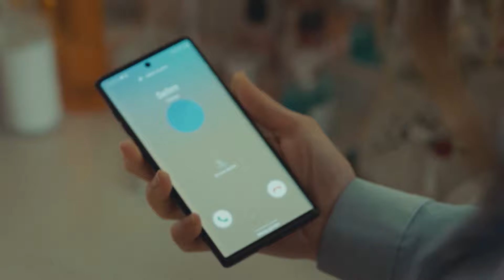Hayat Sınavında İki Şık Arasında Kalmak - Sol Yanım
Selim, Serra'yı hırsızlıkla suçluyor. İSTENMEYEN
 SEVGİLİ

Yapım: BKM
Tür: Dram
Yönetmen: Barış Yöş
Yapımcı: Necati Akpınar
Senaryo: Melis Civelek - Özlem Çadırcı
Genel Koordinatör: Berk Akman
Uygulayıcı Yapımcı: İlkim Dağlı
Görüntü Yönetmeni: Tahir Canlı
Sanat Yönetmeni: Tolga Coşkuntuna

OYUNCULAR:
Özge Yağız
Tolga Mendi
Cemre Baysel
Emre Bey
Defne Samyeli
Cansel Elçin
Esra Bezen Bilgin
Deniz Barut
Taner Rumeli
Seda Akman
Benian Dönmez
Feyza Civelek
Tuğçe Açıkgöz
Ecem Atalay
Ergül Miray Şahin
Emre Dinler
Oktay Çubuk
Aleyna Şen
Yavuz Pekdiker
Demet Genç
Haydar Koyel
Celal Tak
Murat Balcı
Özgür Cem Tuğluk
Efe Taşdelen
Ayşe Kırca
Hasret Usneker